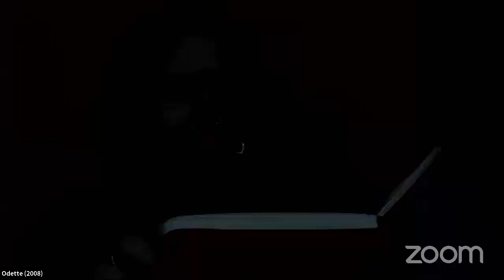UEA MA Scriptwriting Showcase 30th June 2020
Coast to Coast Theatre Company working in collaboration with UEA Ensemble Lab to showcase work by UEA MA Scriptwriters.

Featured work:
Bad Detective - Brendon Connelly
Nunc Dimittis - Georgiana Dalliston
Herzlich der Dunkelheit - Finn Avison
The Bedroom Emperor - Sam Savelli